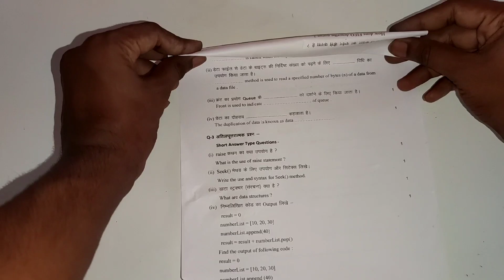cardboard paper gun || how to make a simple reloading gun from cardboard paper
in this video i am going to show you that how to make a simple gun from cardboard paper

how to make a simple reloading gun

used things,
1.cardboard paper
2.fevicol
3.simple paper
4.round rubber
5.pencutter
6.fevikwick
7.pvc sheet part